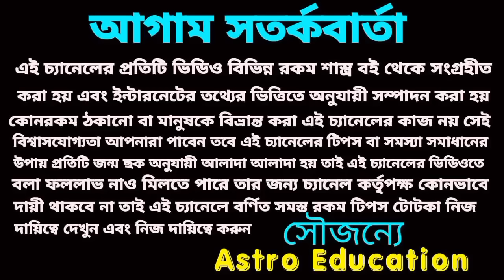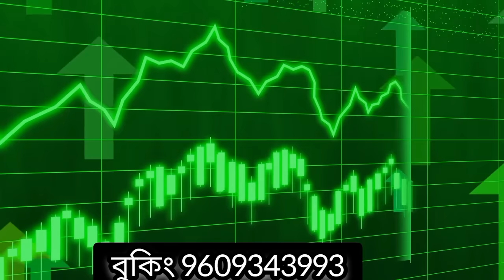12 - 18 May এই রাশিগুলির মহা অর্থপ্রাপ্তি!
সাপ্তাহিক ভাগ্য কোন কোন রাশিগুলির খুলতে চলেছে এ বিষয় নিয়ে এই ভিডিওতে বিস্তারিত আলোচনা করা হয়েছে